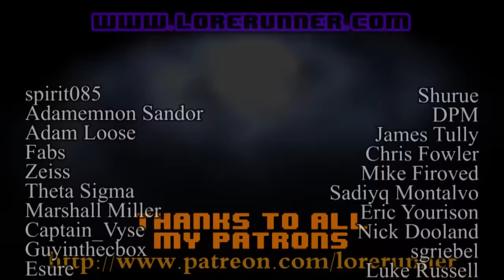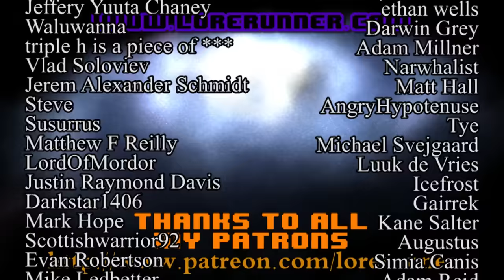Babylon 5 Ruminations: S2E18 Confessions And Lamentations